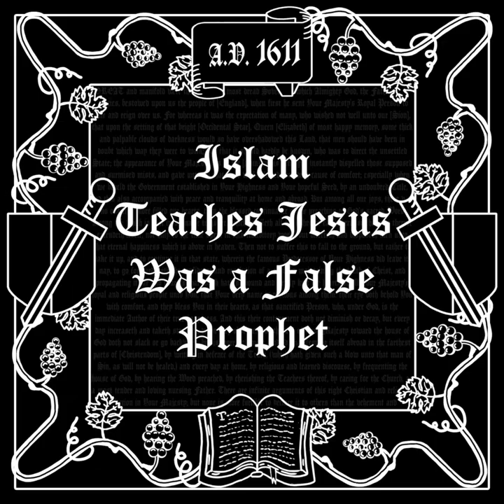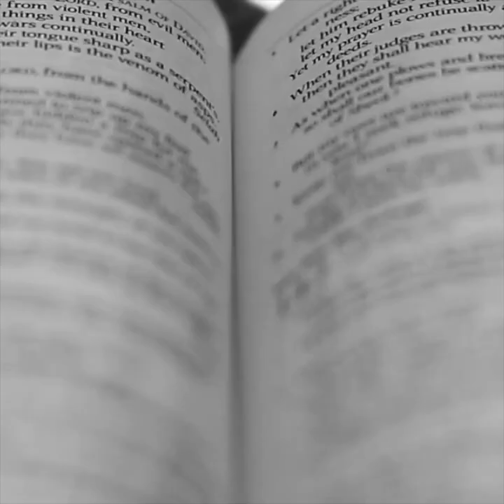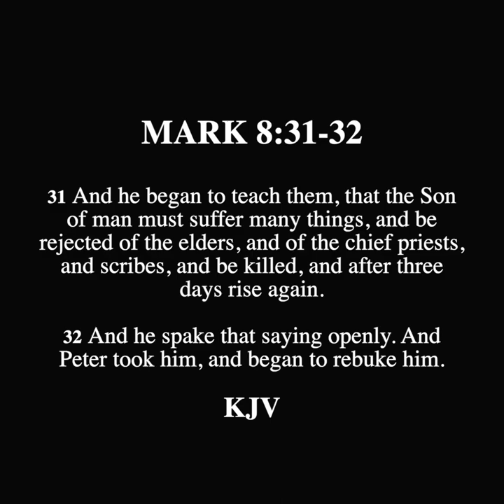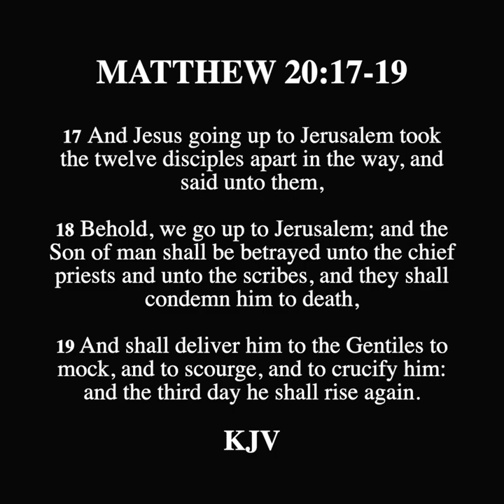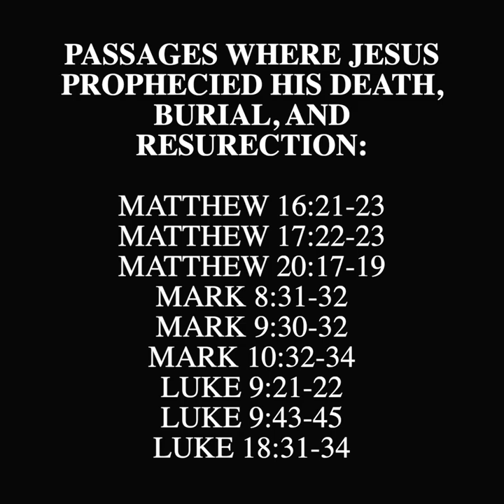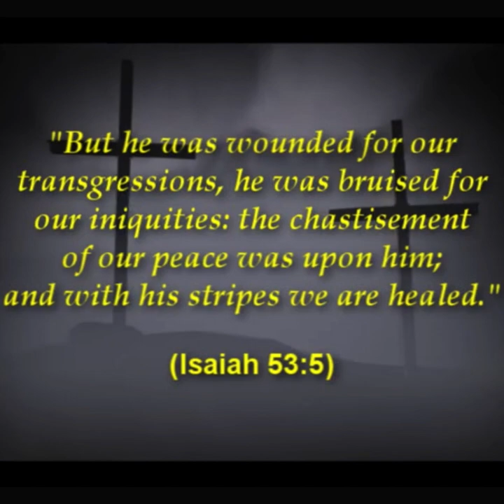SCROLL - Islam Teaches Jesus Was A False Prophet